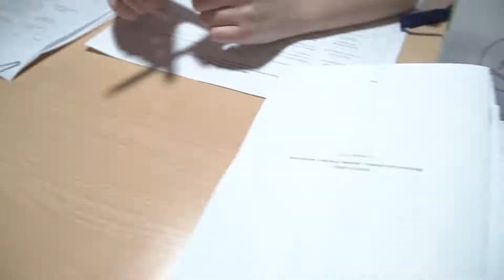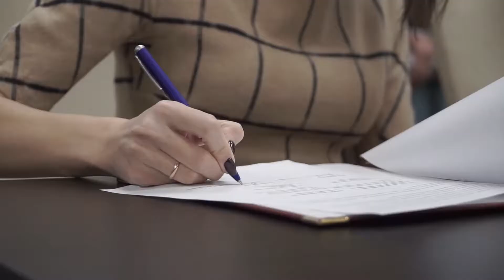Форум молодежных лидеров России и Казахстана